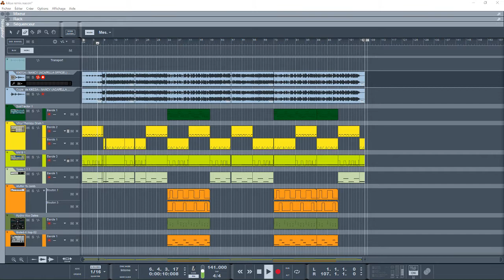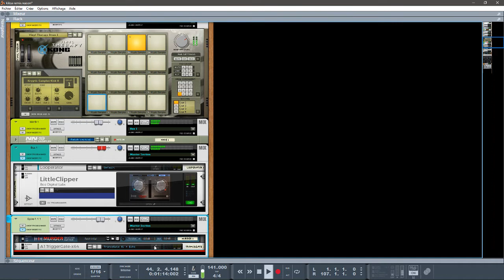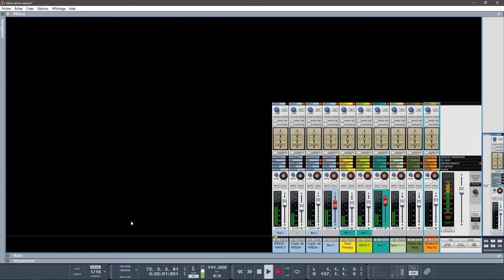REMIX KIKESA NANCY DANS REASON10